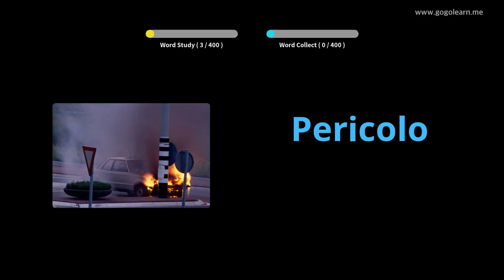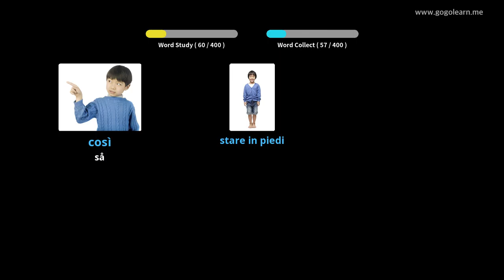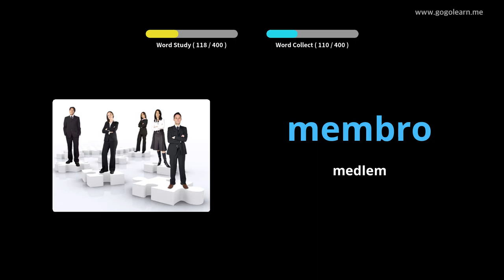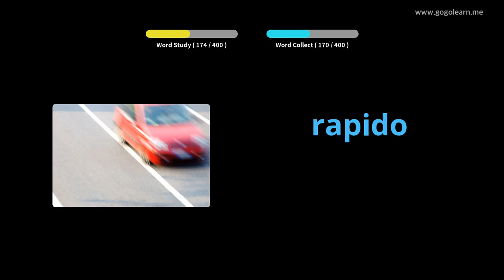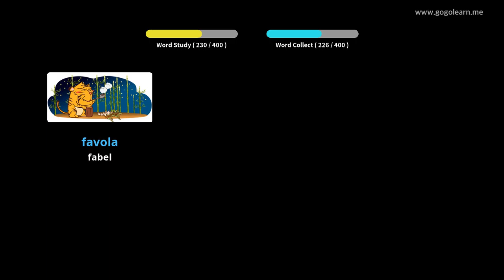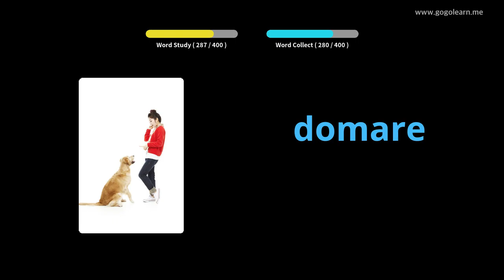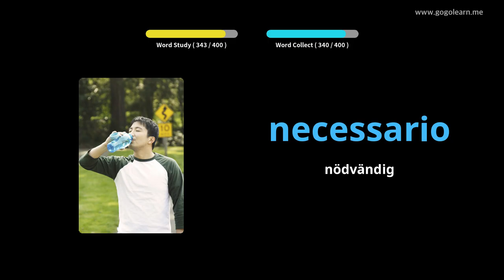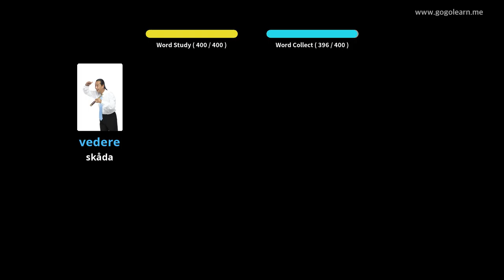Lär Dig Italiensk Genom Bilder |Italiensk Ordförråd Middle School 3 | Golearn